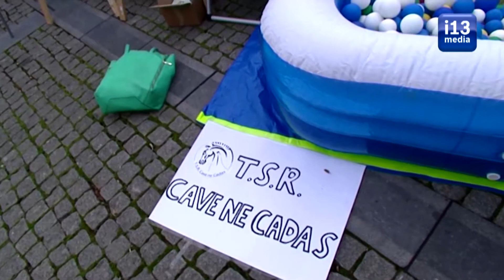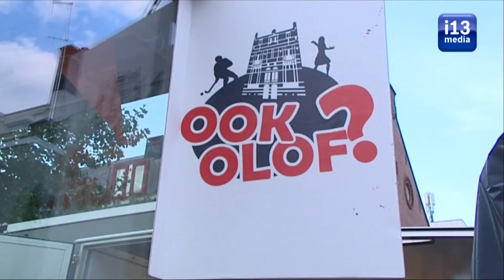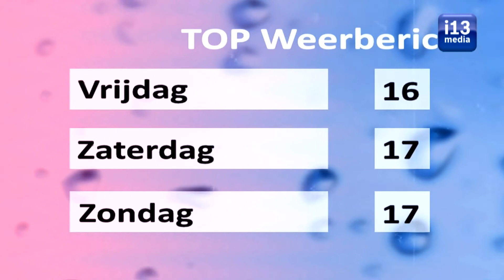TopFlits - Aflevering 4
Nynke en Yvonne nemen je mee naar de Top Week 2014. Met items als "In de Limo" en de TOP Kroegentocht.